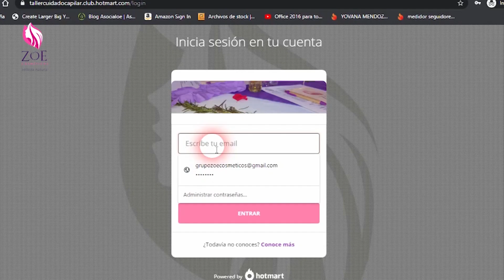CABELLO más largo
Con estos ingredientes naturales puedes activar y acelerar el crecimiento de tu cabello, se constante en la aplicación para ver los resultados.

-Mi libro descargable donde aprendes a usar el aloe vera para tu cuidado
-Curso para el cuidado del cabello
-Contacto para adquirir Mi Colágeno Hidrolizado Beia Aloe
-Contacto para adquirir mi Línea Capilar